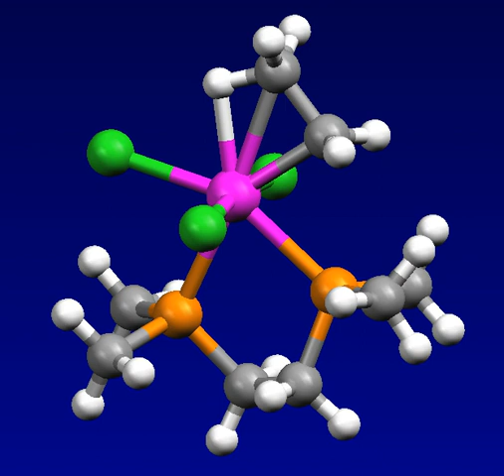M. L. H. Green | Wikipedia audio article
00:00:16 1 Education
00:00:49 2 Career and research
00:04:04 2.1 Awards and honours

- Socrates

SUMMARY
Malcolm Leslie Hodder Green  (born 16 April 1936) is Emeritus Professor of inorganic chemistry at the University of Oxford.  He has made many contributions to organometallic chemistry.